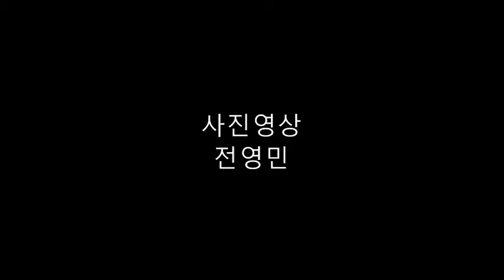마을.청소사진영상2017 06 13